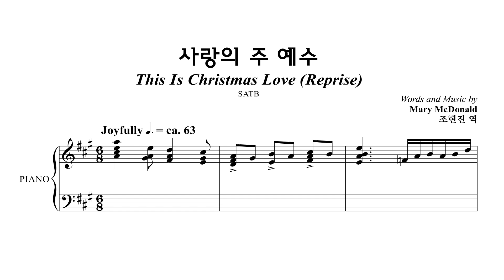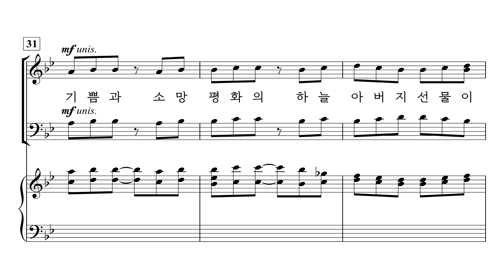[중앙아트] 성탄절 칸타타 ‘크리스마스 이야기 SATB’ 10. 사랑의 주 예수 (Reprise) – 알토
📚 크리스마스 이야기 SATB (This is Christmas) – Mary McDoanld, 조현진 역

10. 사랑의 주 예수 (Reprise) – Mary McDonald